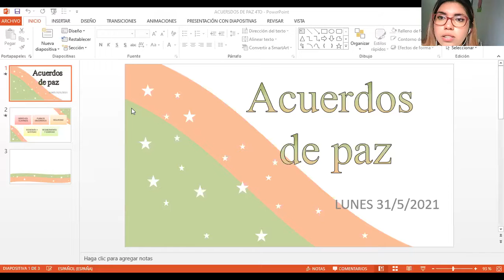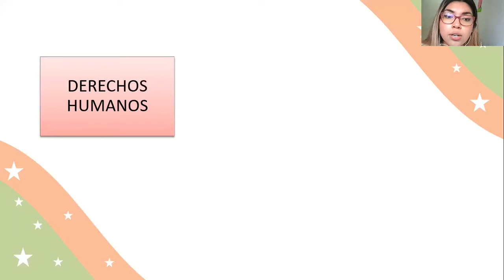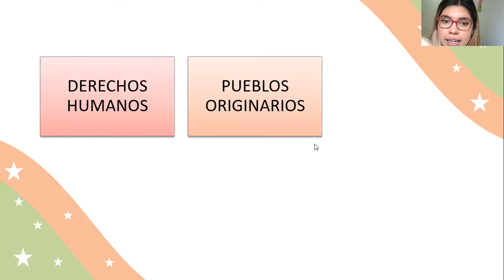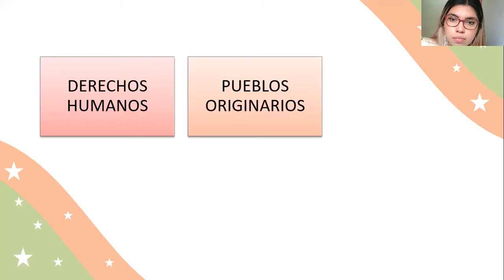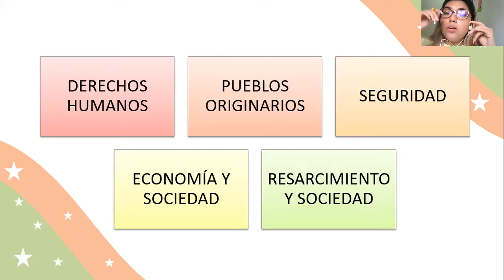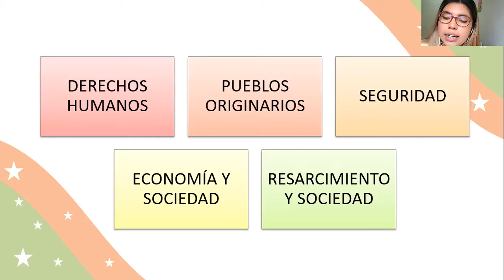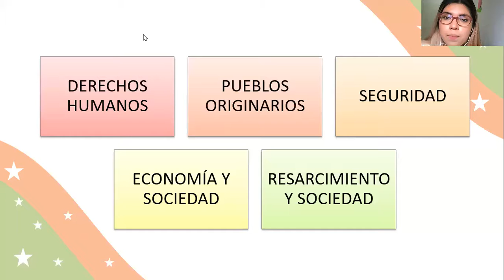Acuerdos de paz 4to